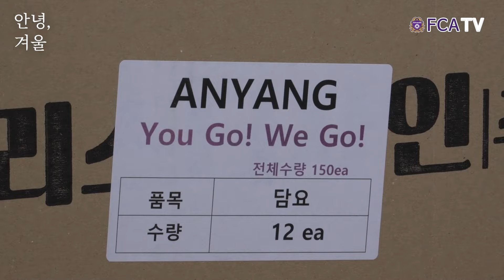[FC안양] 축구에 대한 스트레스를 받아야 하는 계절 ｜안녕, 겨울 EP.03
⚽안녕, 겨울

축구에 대한 스트레스를 받아야 하는 계절,

｜안녕, 겨울 EP.03｜